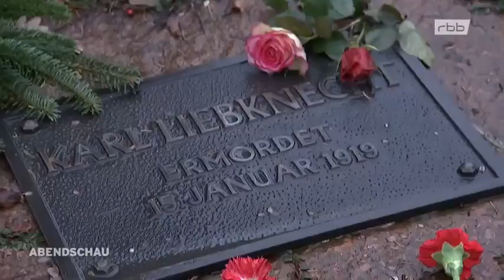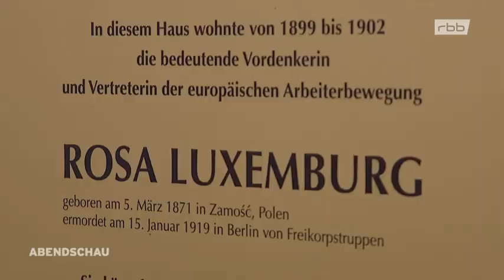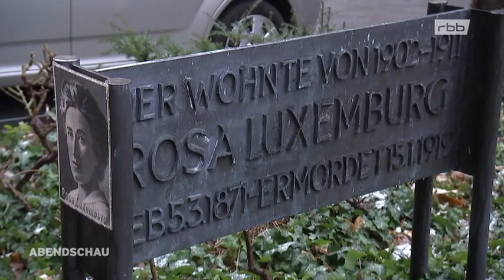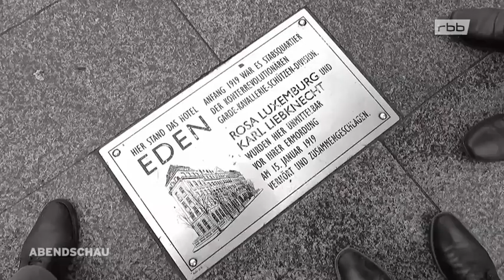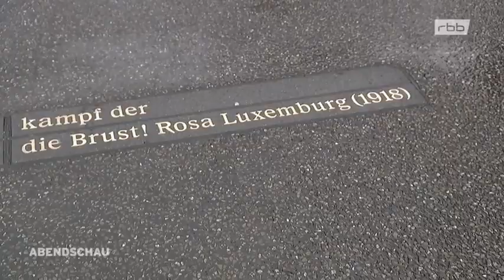Gedenken an Liebknecht und Luxemburg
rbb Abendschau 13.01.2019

Vor dem 100. Jahrestag der Ermordung von Rosa Luxemburg und Karl Liebknecht begeben wir uns auf Spurensuche im Kiez. Wo haben die beiden Sozialistenführer ihre letzten Lebenstage in Berlin verbracht? Und wie gedenkt man ihnen heute in der Hauptstadt?